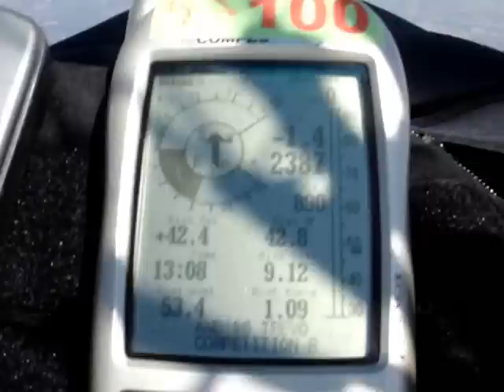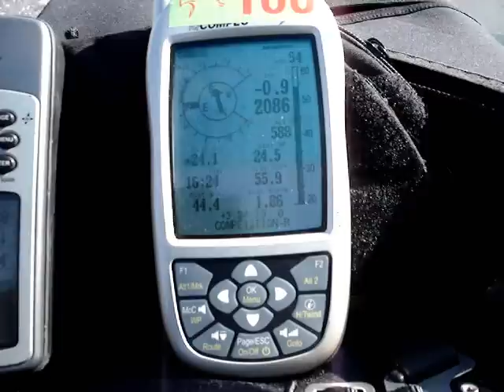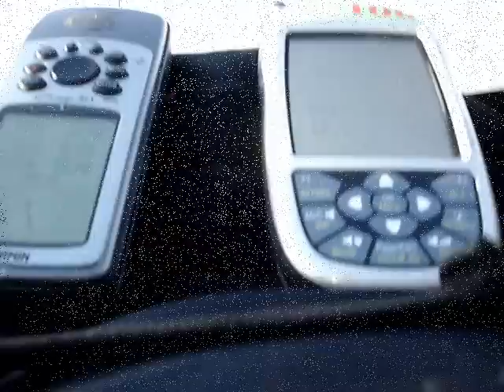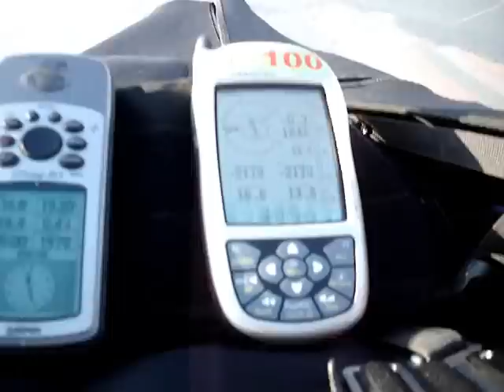Andradas Cup 2008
Voos do Campeonato em Andradas